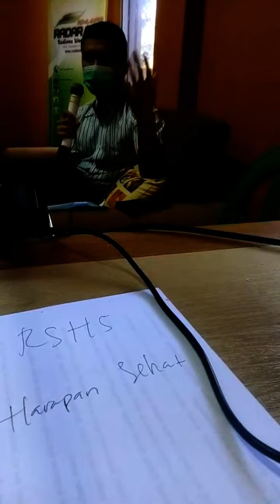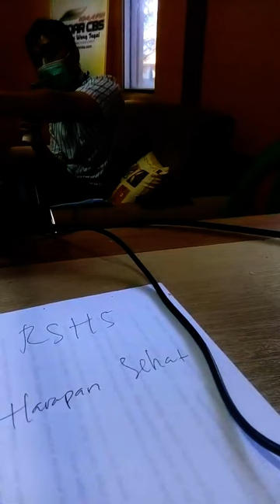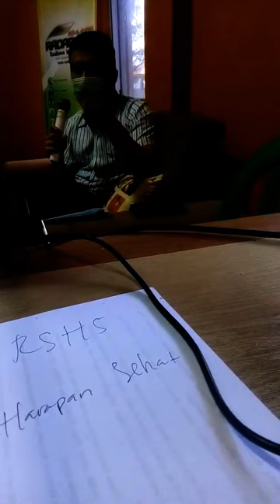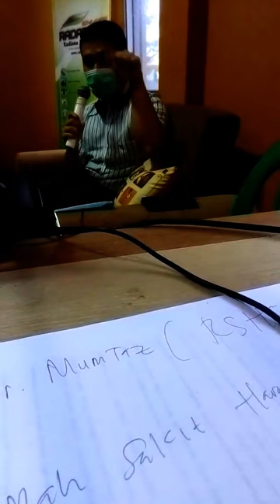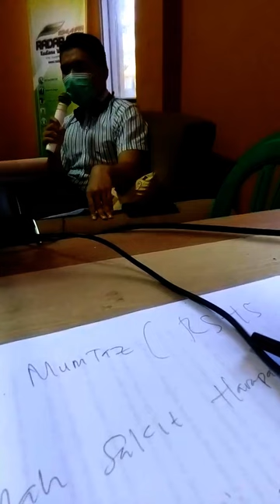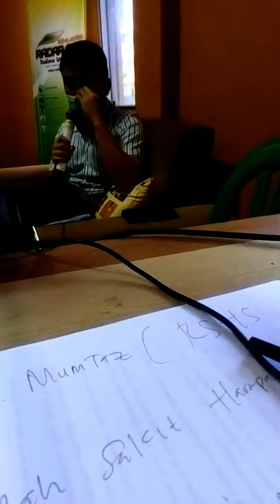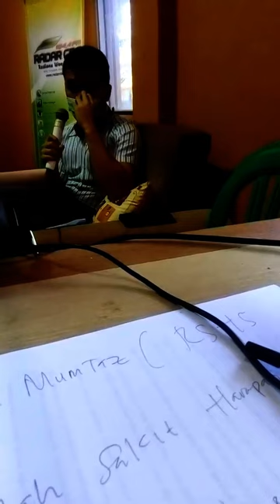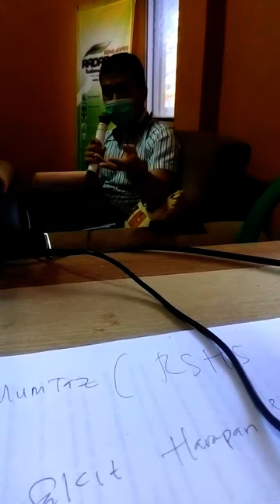Olahraga Saat Pandemi - Dr Mumtaz